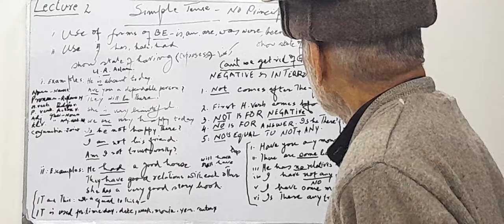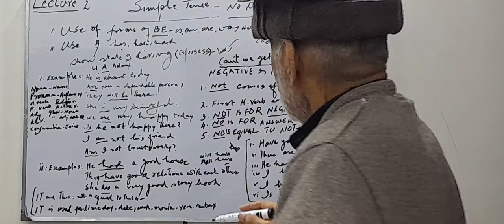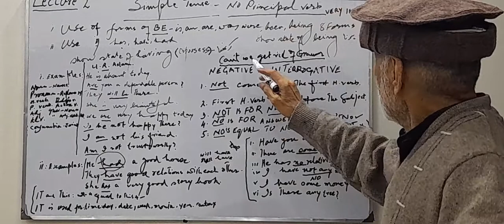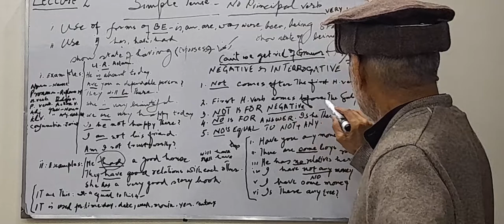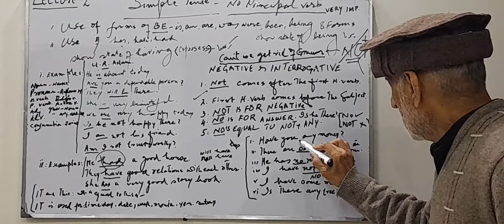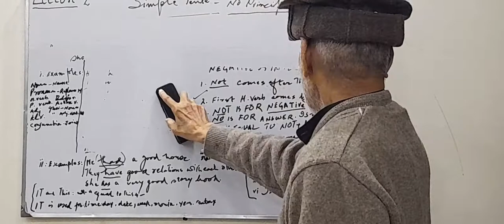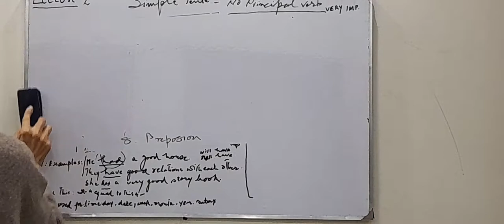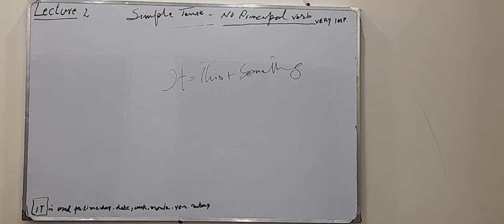Grammar In Action by Grammar In Action by Prof. Bashir Ahmed Sabir - Part - 37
Grammar In Action by Prof. Bashir Ahmed Sabir
Prof. Bashir Ahmed Sabir is a living legend.
He has served the students of our nation for more than 60 years.
Now at the ripened age of 79, he still has a great zeal and zest to serve the nation.
He is a genius with elegance and style.
Here, he is teaching:-
Simple Tense
Please remain with us
You will never regret time you spend with us.